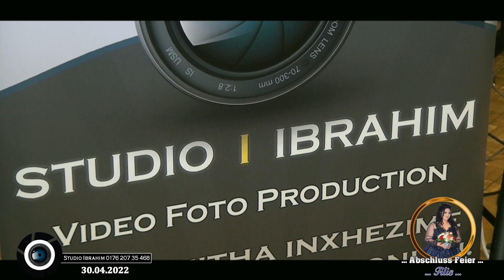Ork Güner Solist ┇ Abschluss Feier Filis ┇ StudioIbrahimHD 30.04.2022 ┇Part 1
Të gjitha të drejtat e kësaj videoje i përkasin StudioIbrahimHD©
VIDEO NE VAZHDIM PUBLIKOHET ME LEJEN E KLIENTIT !

Partneri i StudioIbrahim:
Eventhalle Brauhaus Frankenthal ( Pronar Nehat Ramadani )